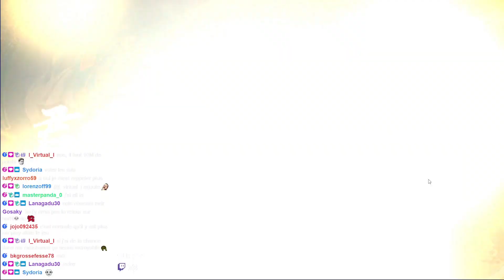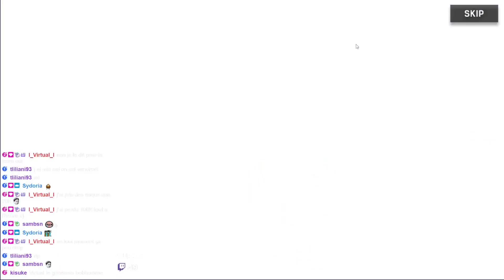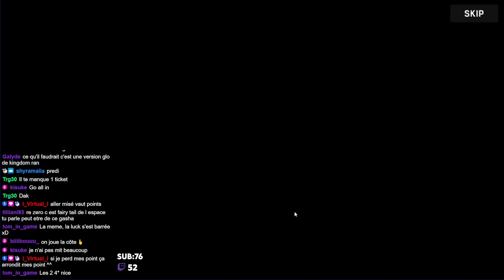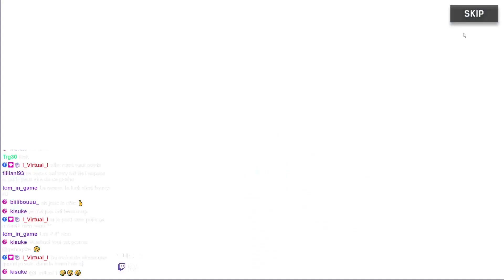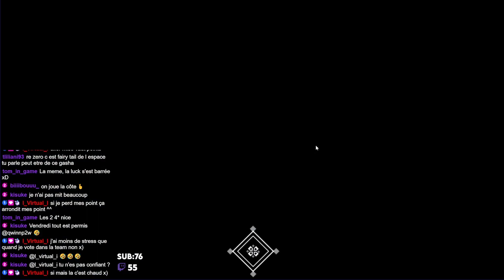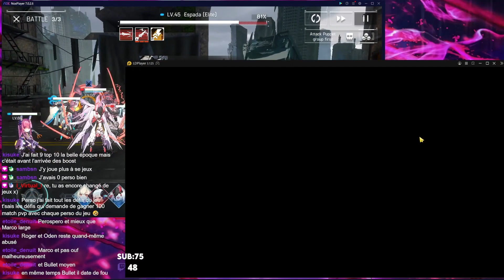200 INVOCATIONS MULTI-GACHA : NARUTO / ONE PIECE BOUNTY RUSH / ARTERY GEAR FUSION